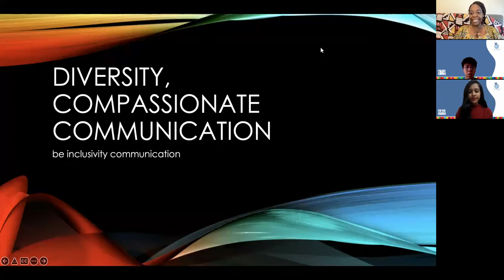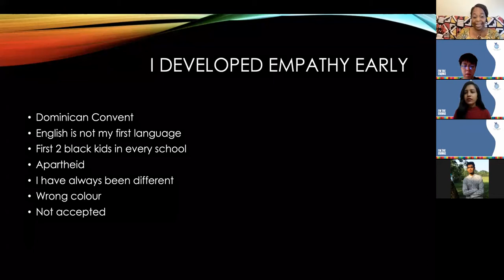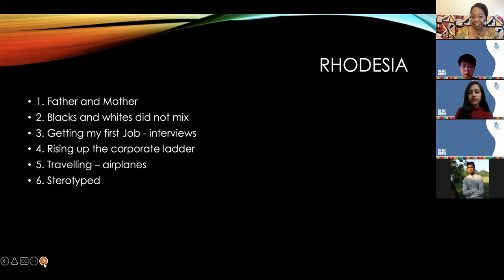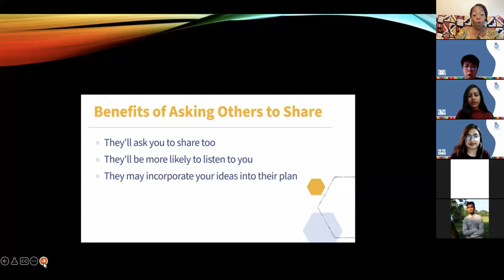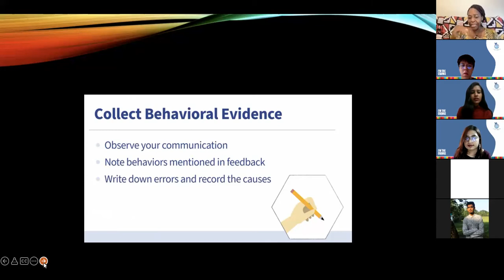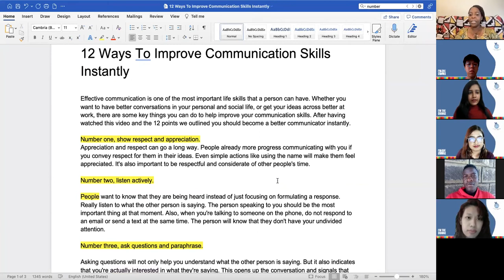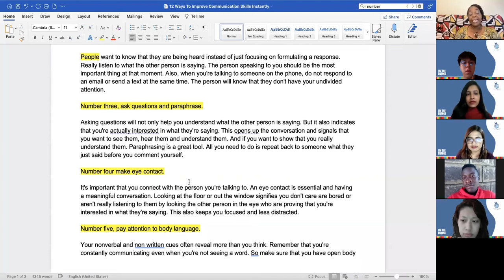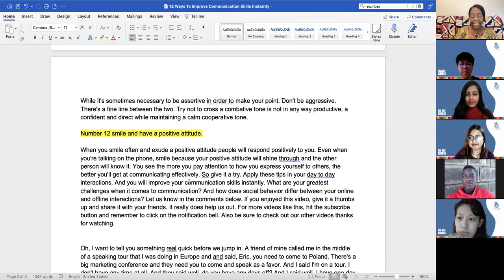Getrude Matshe - Diversity and compassionate communication